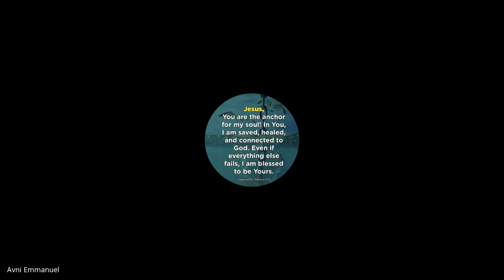John & 1,2,3 John | Lecture 19 : BC301-John-20221005